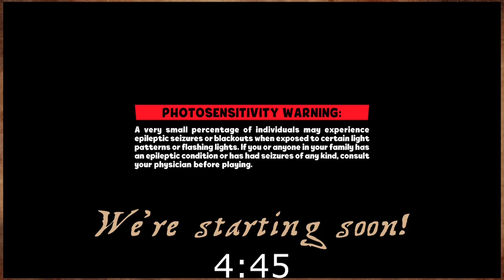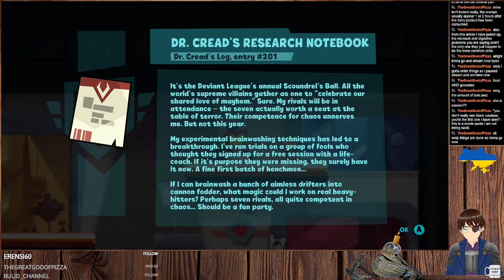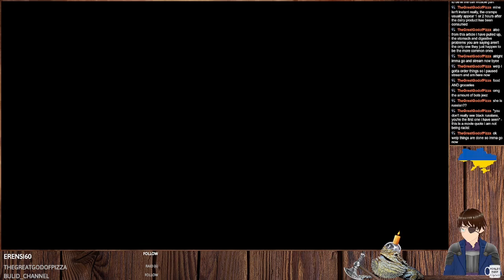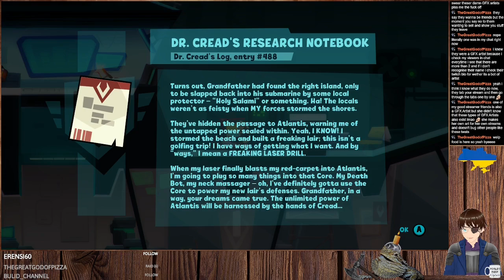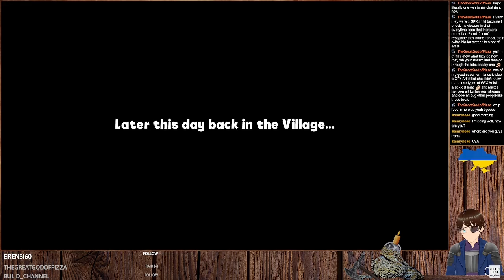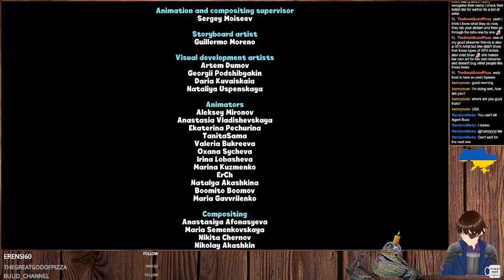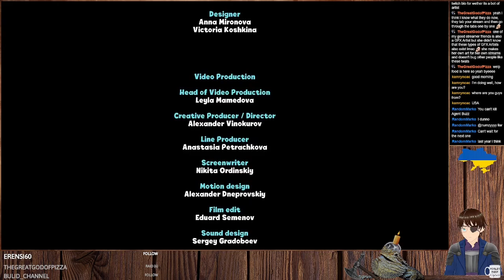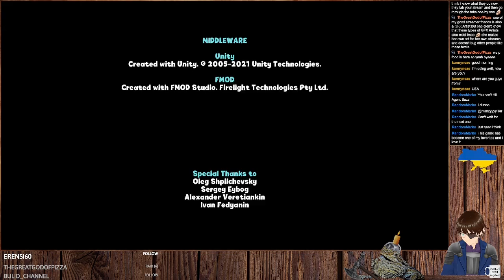Blast Brigade vs the Evil Legion of Dr Cread #6